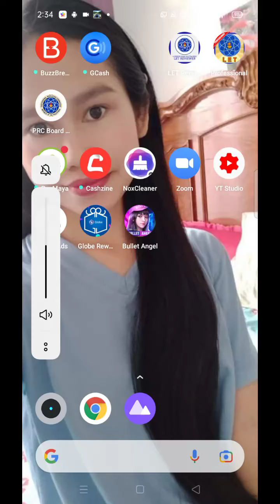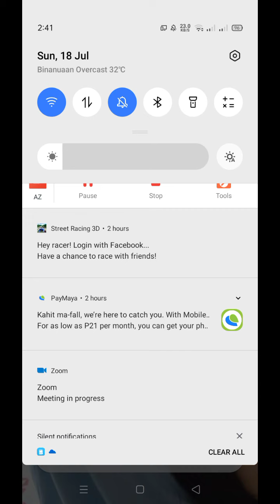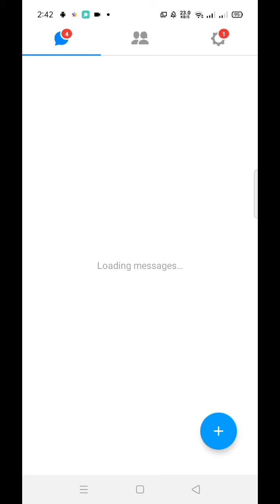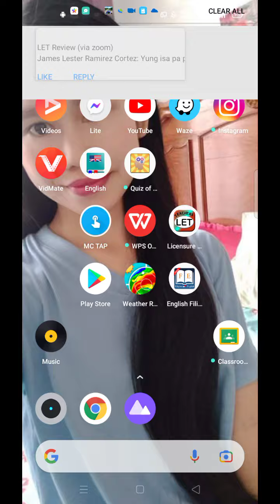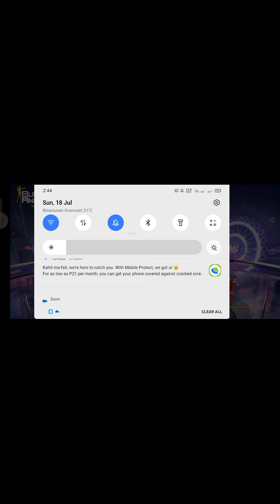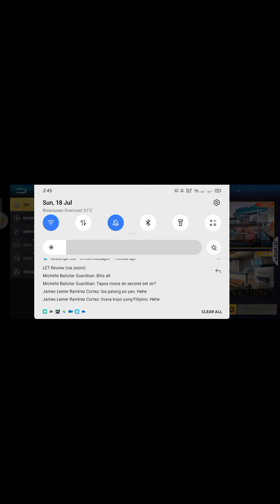bullet angel mvp me